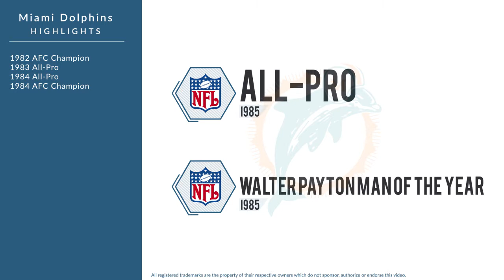Dwight Stephenson: Hall of Fame Football Center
Dwight Stephenson is a former Hall of Fame professional football center who played for 8 seasons from 1980 to 1987.

In college, Stephenson played for the Alabama Crimson Tide in Tuscaloosa Alabama.

Professionally, Stephenson played for the Miami Dolphins.

In 1982, he won the AFC Championship.
In 1984, he was named All-Pro, and won the AFC Championship.
In 1985, he was named All-Pro, and was named Walter Payton Man of the Year.

Stephenson was inducted into the Hall of Fame in 1998.

He was named NFL 1980s All-Decade Team.